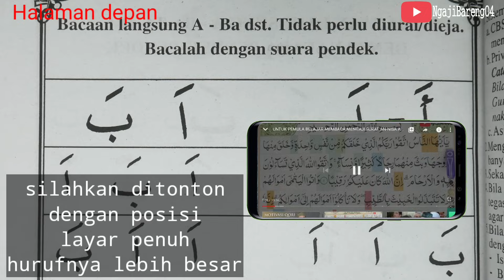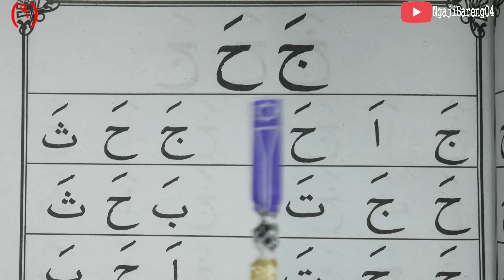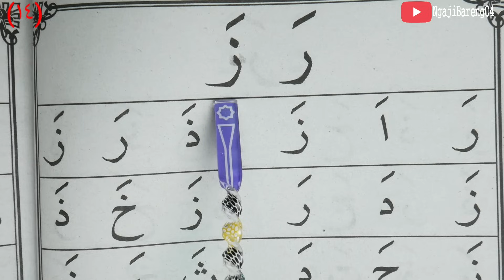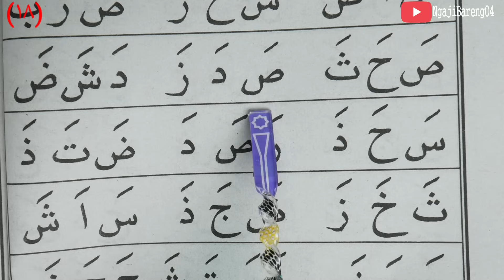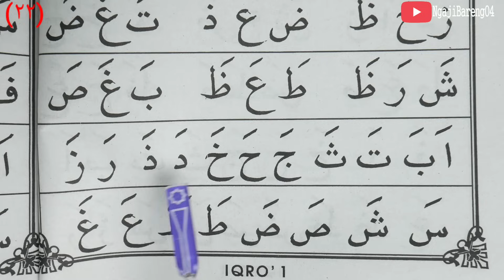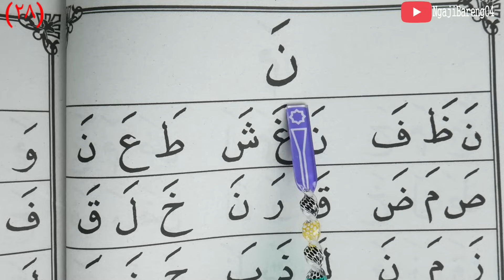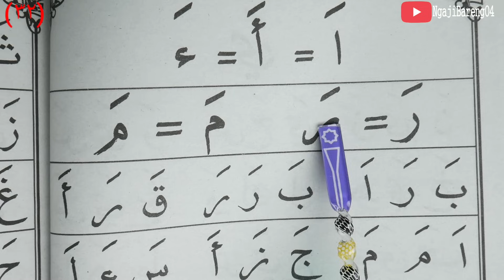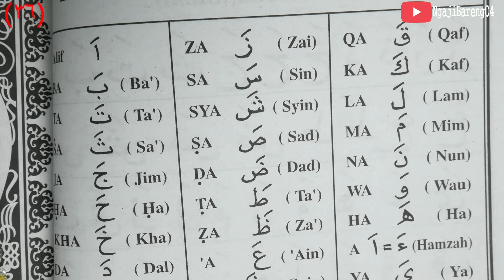VERSI PELAN HURUF BESAR BELAJAR MEMBACA IQRO 1 FULL LENGKAP (1-30)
Versi Pelan Huruf Besar Belajar Membaca Al Quran  IQRO 1 Full
 (1-32)

Versi Huruf besar dan Pelan Belajar membaca Iqro 1 lengkap dan full dari halaman 1 sampai 32
info:
untuk menandai bacaan atau bacaan terakhir agar dikemudian hari kita bisa melanjutkannya bisa mengetik waktu terakhir membaca misalkan di menit 18:00 atau 01:00:23